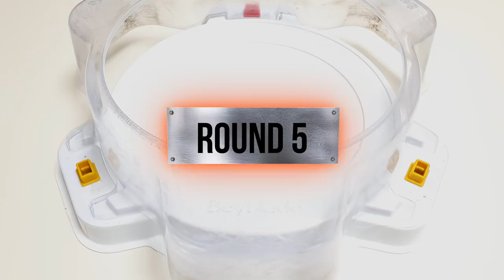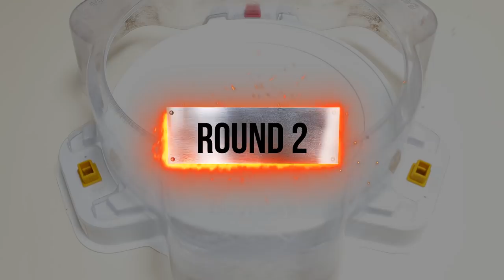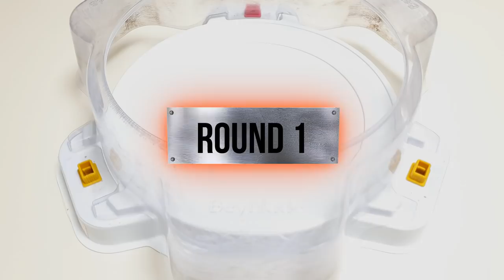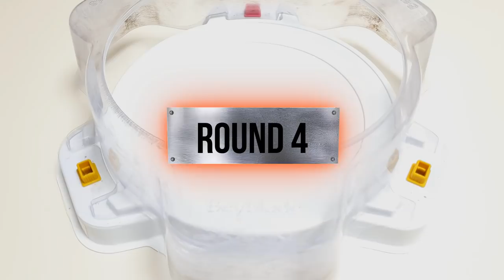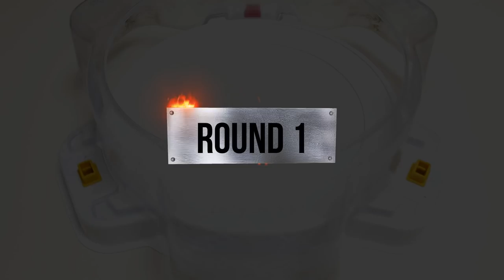Beyblade Burst God Tournament the round of 16 베이블레이드 버스트 갓 토너먼트 16강전 ベイブレードバースト神 トーナメント